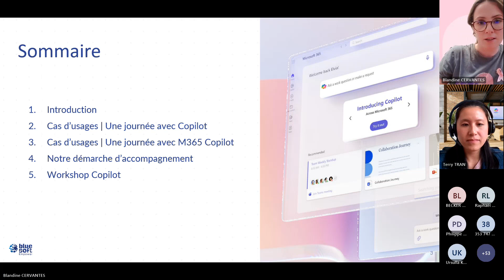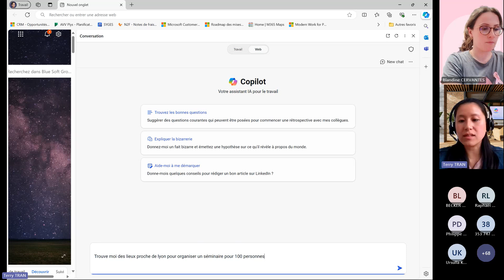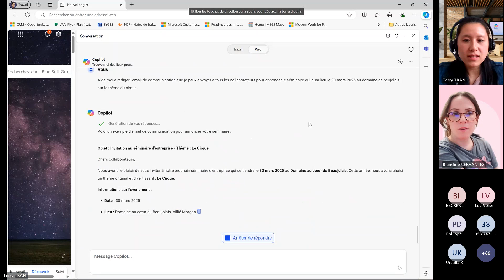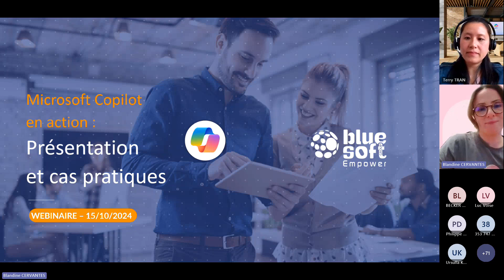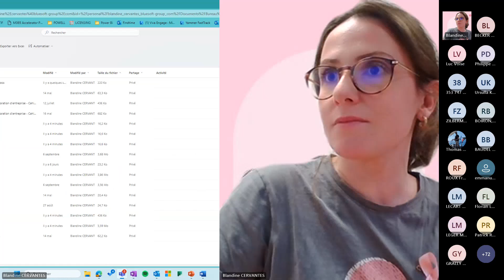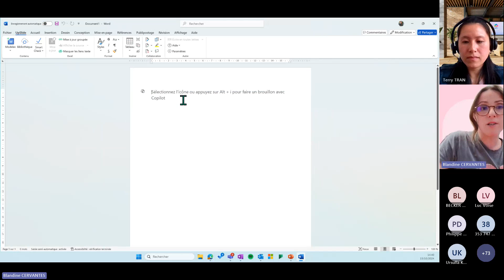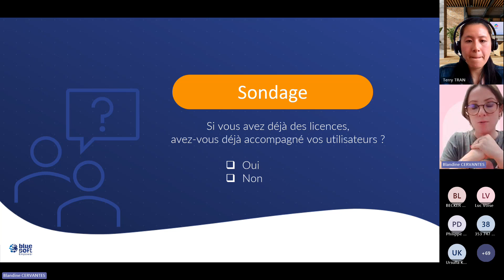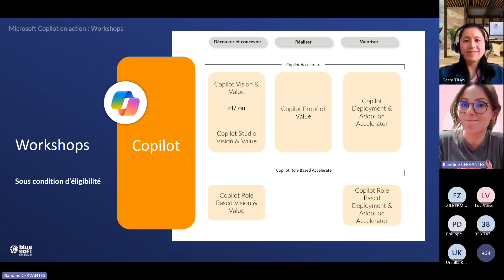Microsoft Copilot en action : Présentation et cas pratiques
Replay de notre webinar sur Microsoft Copilot.

Au programme:

00:00 Introduction
07:22 Une journée avec Copilot
25:50 Une journée avec M365 Copilot
44:13 Notre démarche d'accompagnement
49:27 Les Workshops Copilot financés par Microsoft

Un webinar animé et présenté par Terry Tran et Blandine Cervantes.